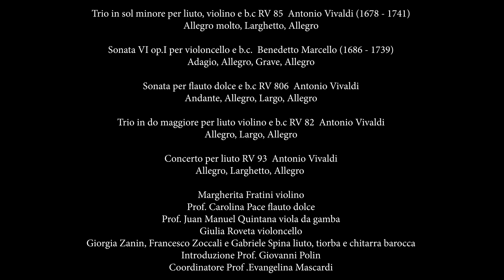Vivaldi e il suo tempo - Castello di Giarole (AL)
Ecco un video ricordo del concerto realizzato domenica 7 maggio 2023 dall'IMA- Interdipartimento di musica antica del Conservatorio Antonio Vivaldi di Alessandria al Castello di Giarole per l'inaugurazione di "Vivaldi tesoro nascosto in Monferrato"

Qui di seguito i protagonisti di "Antonio Vivaldi e il suo tempo":
Margherita B. Fratini - violino
Prof. Carolina Pace - flauto dolce
Prof. Juan Manuel Quintana - viola da gamba
Giulia Roveta - violoncello
Giorgia Zanin, Francesco Zoccali e @Gabriele spina - liuto, tiorba e chitarra barocca
Introduzione - Prof. Giovanni Polin
Coordinatore - Prof. Evangelina Mascardi